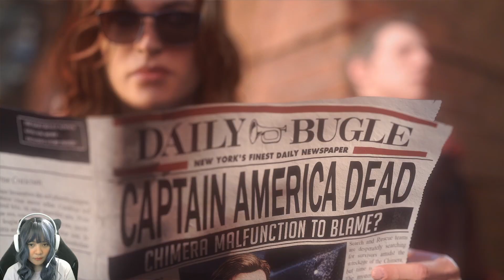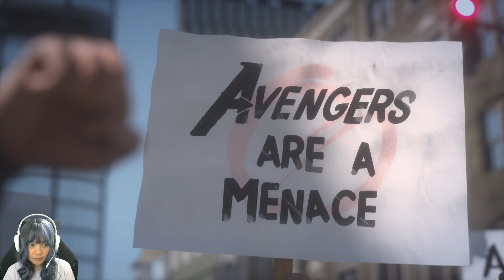I Can Do This All Day! | A-Day Intro Gameplay | Marvel's Avengers Beta | Ten Plays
Marvel's Avengers Beta kicked off this past weekend and it was glorious! Assemble with me as I play our favorite Marvel Heroes in an epic battle to save the city that shook the foundations of their superhero world!